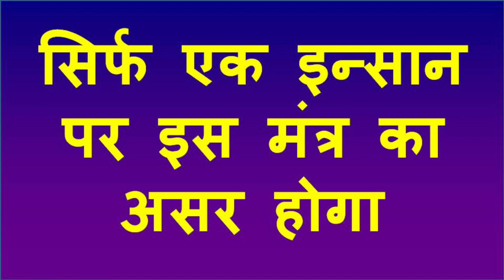में अपना नाम बदल दूंगी अगर आपका प्यार आज वापिस नहीं आया तो